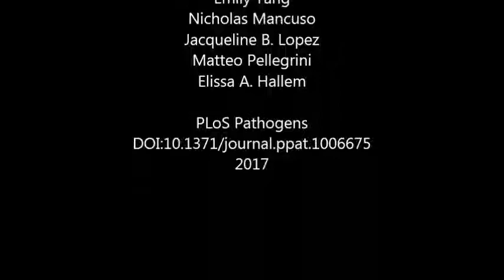Targeted mutagenesis in a human-parasitic nematode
Targeted mutagenesis in a human-parasitic nematode. Spencer S. Gang et al (2017), PLoS Pathogens

Parasitic nematodes infect over 1 billion people worldwide and cause some of the most common neglected tropical diseases. Despite their prevalence, our understanding of the biology of parasitic nematodes has been limited by the lack of tools for genetic intervention. In particular, it has not yet been possible to generate targeted gene disruptions and mutant phenotypes in any parasitic nematode. Here, we report the development of a method for introducing CRISPR-Cas9-mediated gene disruptions in the human-parasitic threadworm Strongyloides stercoralis. We disrupted the S. stercoralis twitchin gene unc-22, resulting in nematodes with severe motility defects. Ss-unc-22 mutations were resolved by homology-directed repair when a repair template was provided. Omission of a repair template resulted in deletions at the target locus. Ss-unc-22 mutations were heritable; we passed Ss-unc-22 mutants through a host and successfully recovered mutant progeny. Using a similar approach, we also disrupted the unc-22 gene of the rat-parasitic nematode Strongyloides ratti. Our results demonstrate the applicability of CRISPR-Cas9 to parasitic nematodes, and thereby enable future studies of gene function in these medically relevant but previously genetically intractable parasites.